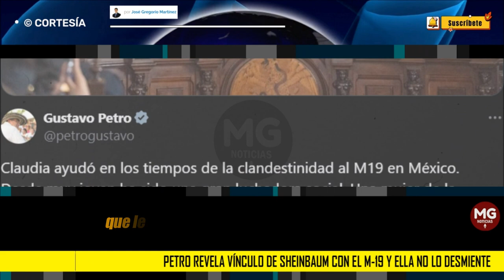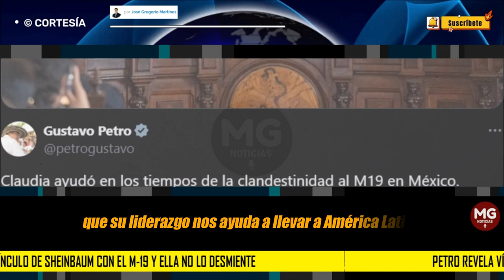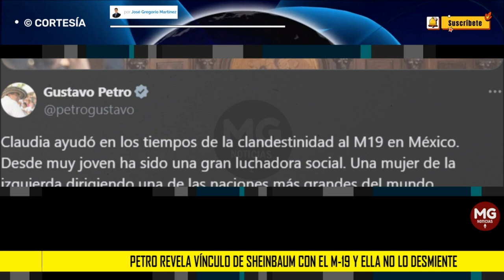🔴 PETRO REVELA VÍNCULO DE SHEINBAUM CON EL M-19 Y ELLA NO LO DESMIENTE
"Claudia ayudó en los tiempos de la clandestinidad al M-19 en México. Desde muy joven ha sido una gran luchadora social", agregó el mandatario colombiano en su mensaje de felicitación a Sheinbaum,